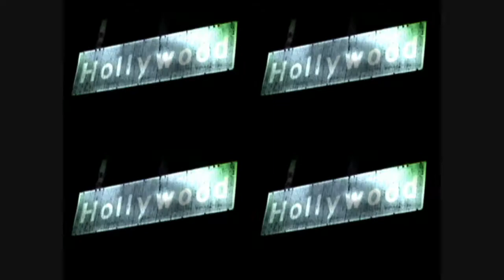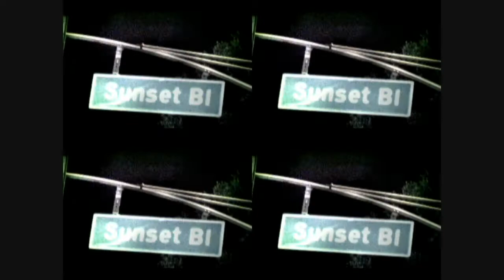Omer Pasha-Sunset Boulevard Shoot (5) HD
Omer Pasha Sunset Boulevard Shoot
Soundtrack: The Curse,Who Are You, Come To Me,Egyptian Curses,French Curses,Come To Me, The Ontario Haunting
iTunes Stores